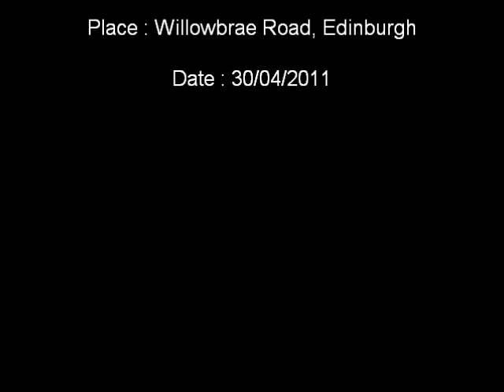Rabbit Eating Dead Dandelion